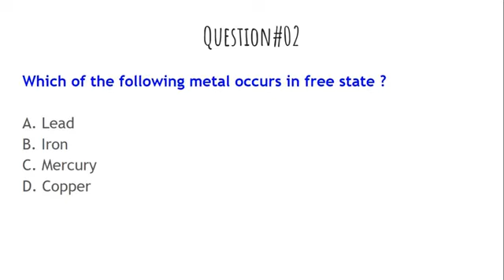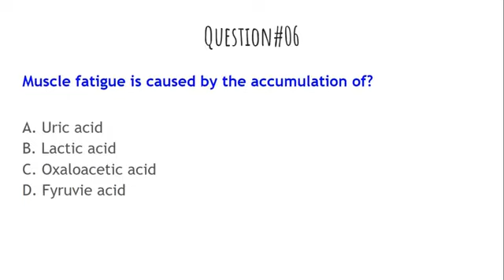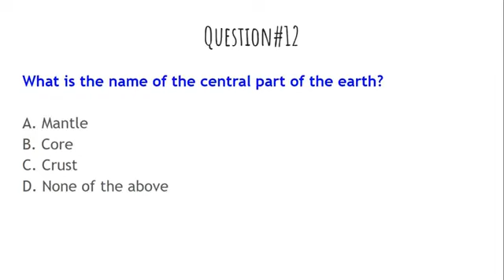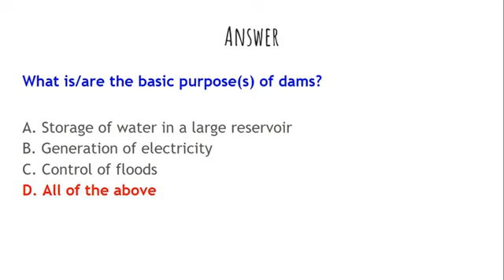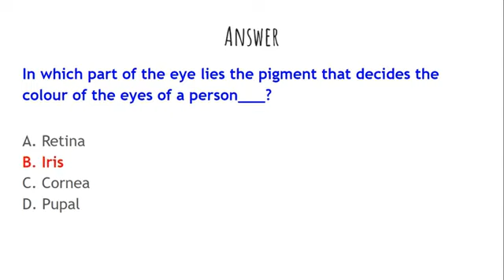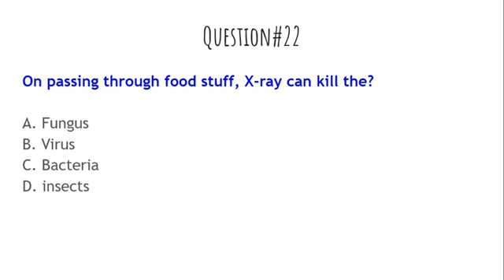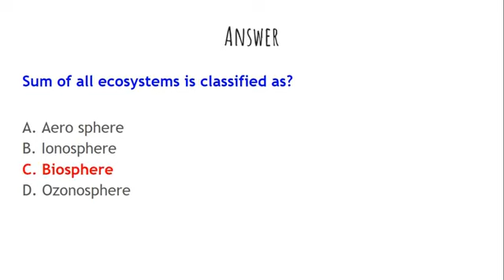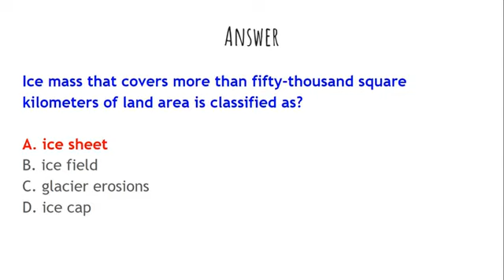Top 30 Everyday Science Mcqs | General Science Mcqs | Ppsc Past Papers MCQS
Everyday Science MCQS | General Science MCQS | Everyday Science | Every day Science Everday Science for competitive exams
Ppsc Fpsc Pms most Repeated questions with answers

In this video you will gain important knowledge about 10 most repeated MCQS of everyday science and general science. Video contain most repeated MCQS of ppsc fpsc pms and nts past papers. This video will help you to cover everyday science and general science portion for your job test.

Canal Patwari jobs test preparation
Canal Patwari guidelines
ppsc latest update regarding food department jobs
Canal Patwari jobs update